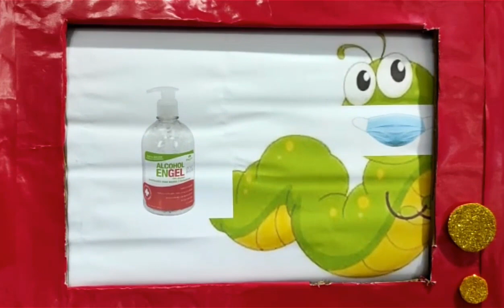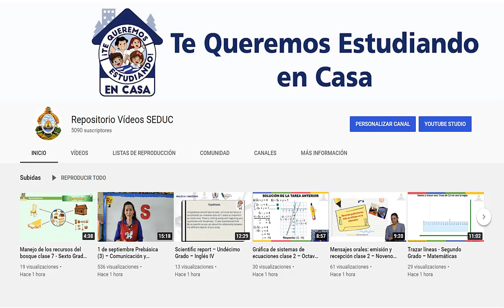20 de octubre Prebásica (2) – Personal y Social